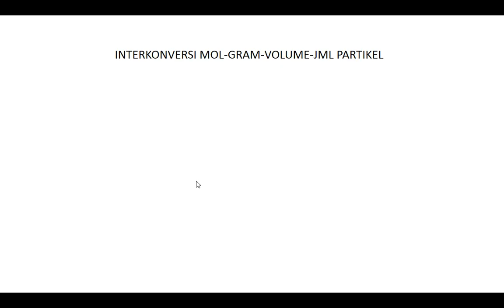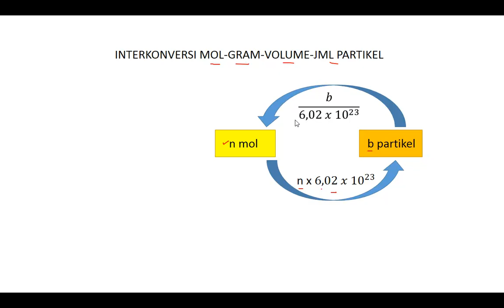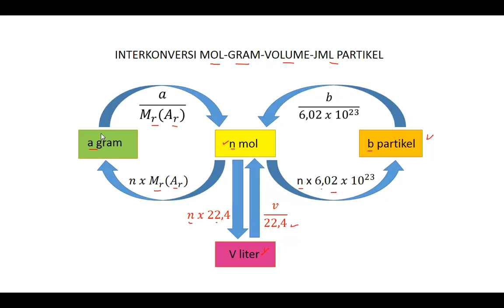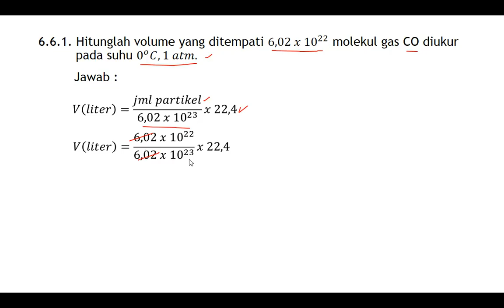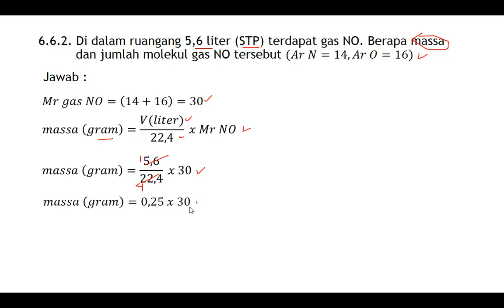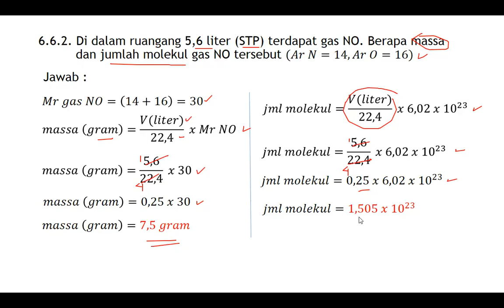Bahas Soal : Konsep Mol - Interkonversi Mol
Pembahasan soal Stoikiometri : Interkonversi mol-gram-volume-jml partikel